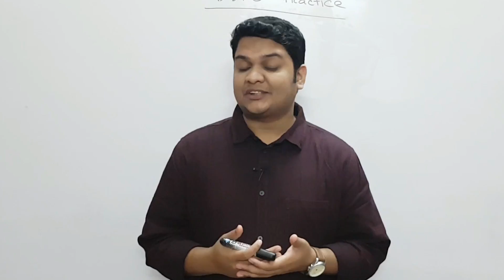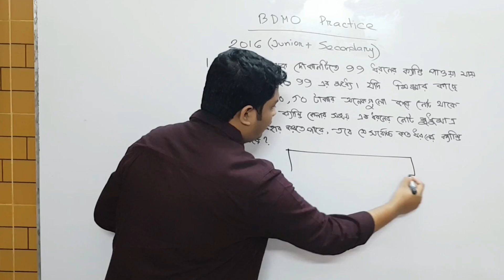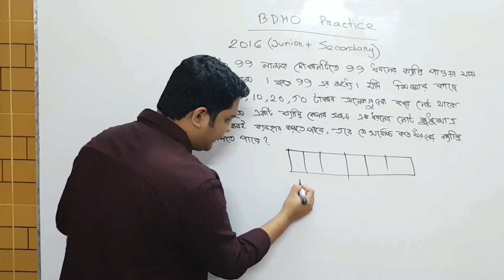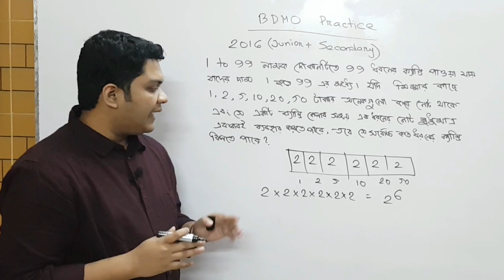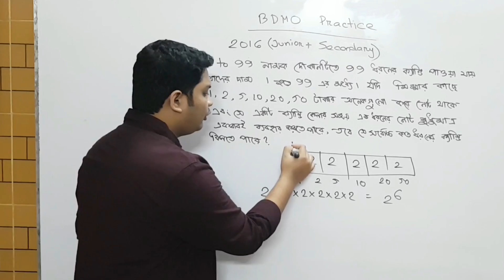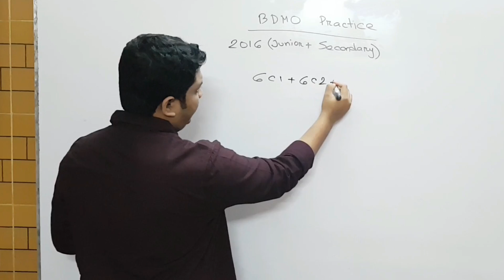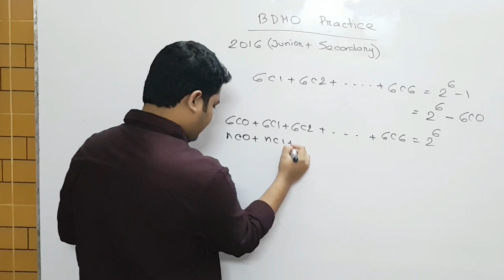13. গণিত অলিম্পিয়াড প্রস্তুতি || Combination | কম্বিনেটরিক্স | BDMO Combinatorics | learn with Pavel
I will upload videos on the following topics as well:
► Calculus: Differentiation
► Calculus: Integration
► Permutation & combination
► Probability
► Matrix Determinant
► Straight Line
► Circle
► Trigonometry
► Function
► Basic Algebra
► Basic Geometry
► Logical Riddles
► Interview Riddles
► Fast Calculation Tricks
► GRE maths
► Admisssion test
► BCS Math